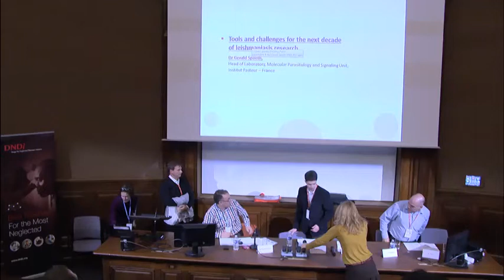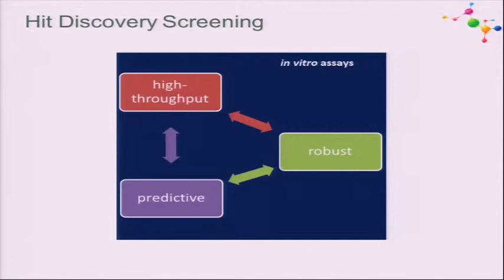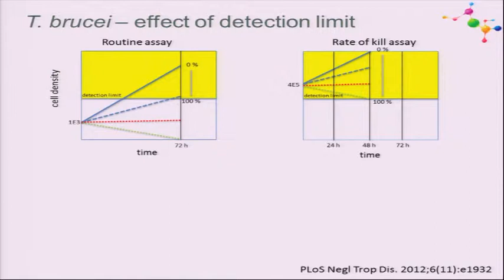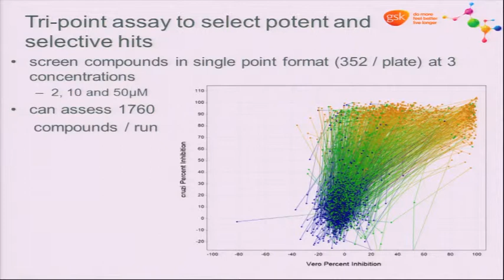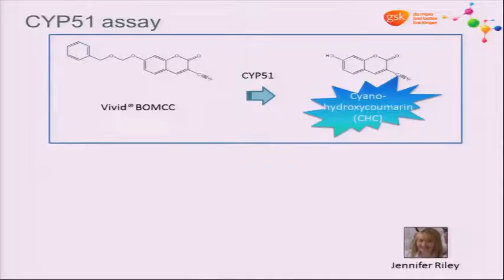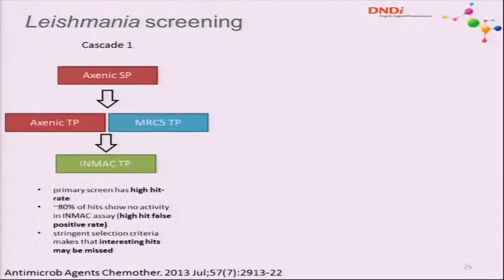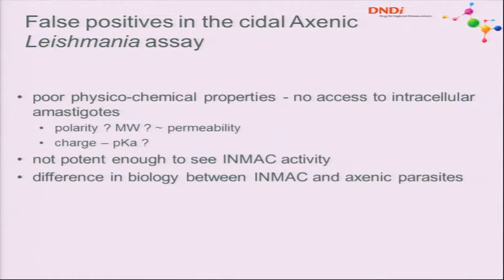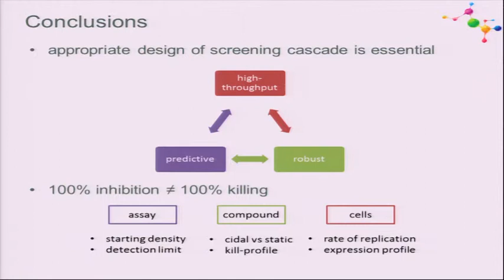Dr Manu de Rycker - New Tools for Research on Kinetoplastid Diseases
Dr Manu De Rycker, Team Leader Neglected Diseases, Drugs Discovery Unit, University of Dundee, UK, speaks at the scientific symposium "New Tools for Research on Kinetoplastid Diseases" on 4 December 2013 in Paris, France, at the Institut Pasteur.